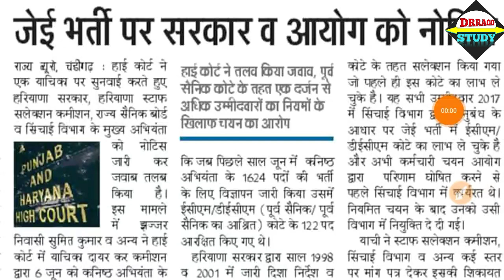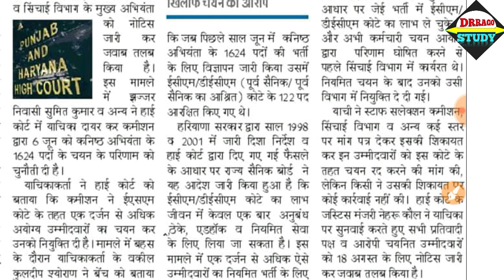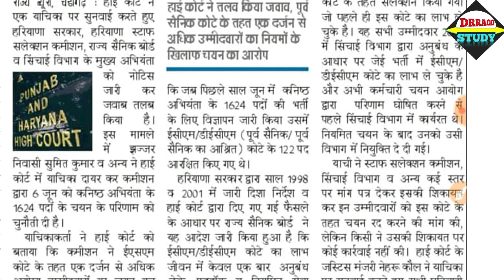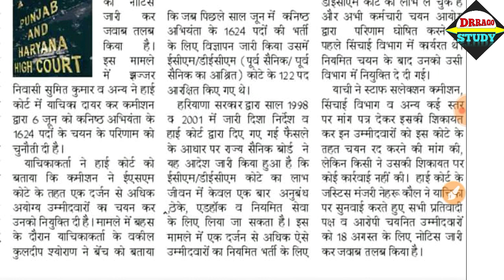HSSC भर्ती पर किया Court Case_ सरकार और HSSC को हाइकोर्ट का Notice | HSSC latest news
Hi friends

Join Our TELEGRAM GROUP to share latest news 4 Youtube Video

hssc clerk result 2020 update
hssc clerk result latest update
hssc clerk result update today
hssc clerk result 2019 latest update
hssc new notice
hssc breaking news
hssc result 2020
hssc exam dates 2020
hssc new notification
hssc new notification today
hssc je result
hssc je bharti latest news
haryana je bharti 2020